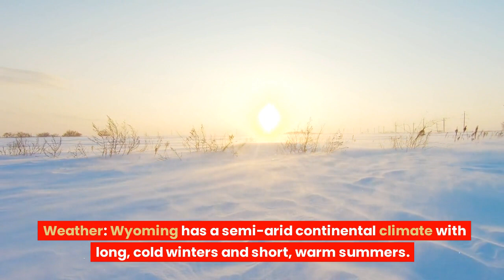Stunning Natural Lands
WondersUnveiled is just a video that tells about World History. ?sub_confirmation=1